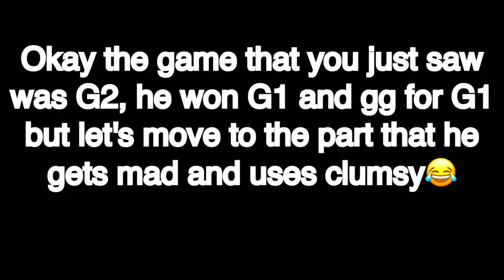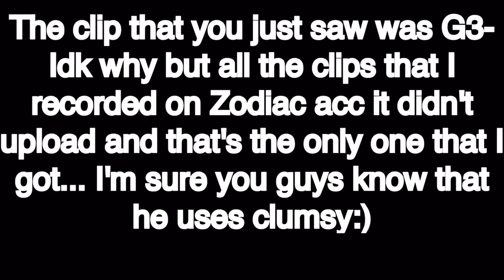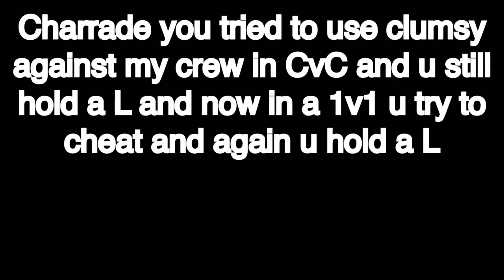1v1 Charade (II)